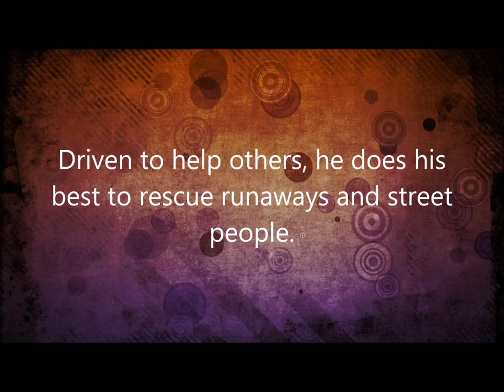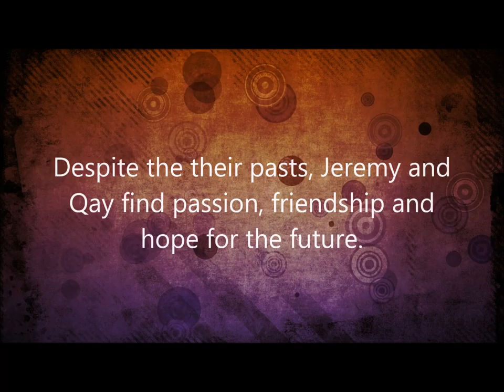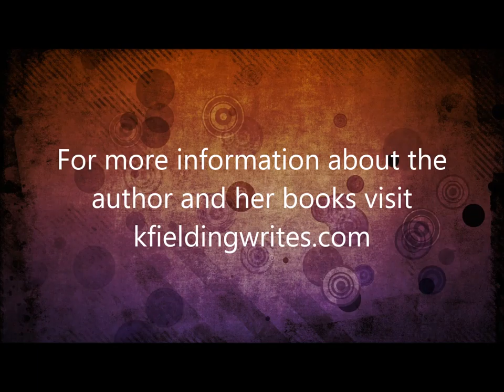Love Can't Conquer by Kim Fielding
Book trailer for Dreamspinner Press author Kim Fielding.